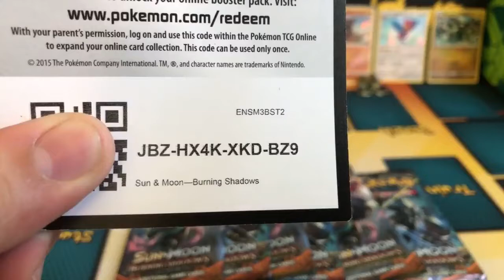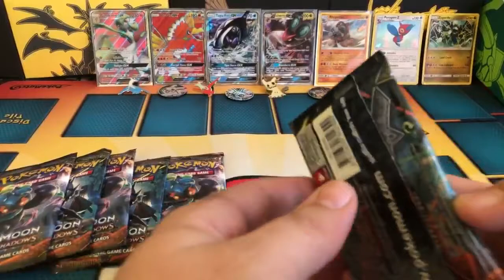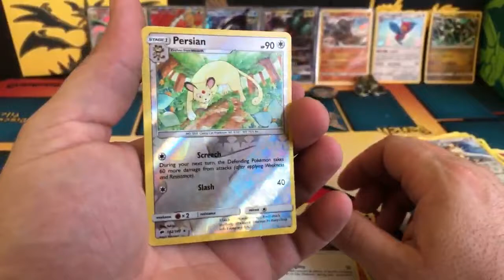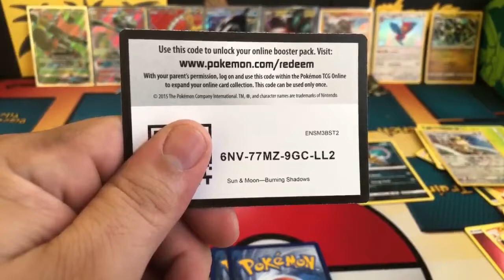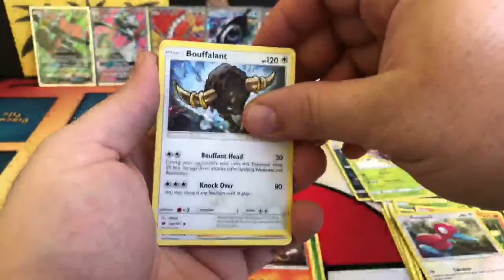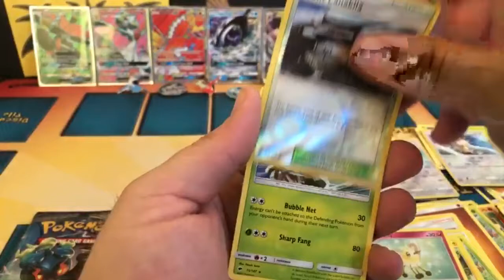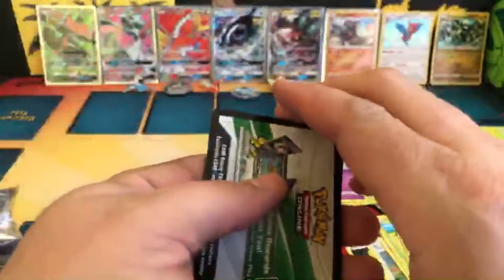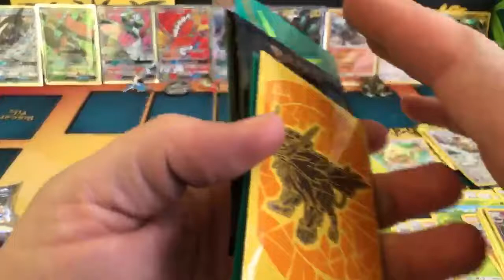6 Packs of Burning Shadows/ TCGO code giveaway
Opening 9 packs of burning shadows boosters and giving away codes. A little slap happy this video but glad my new mic is working great no more fading sound.